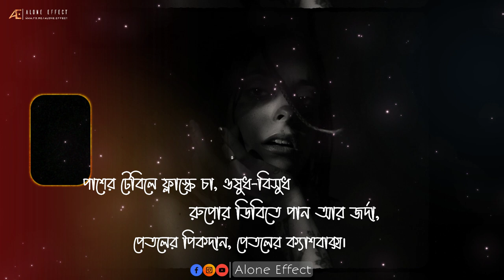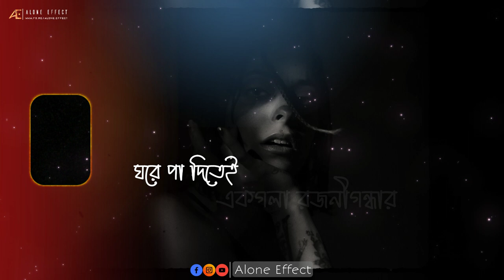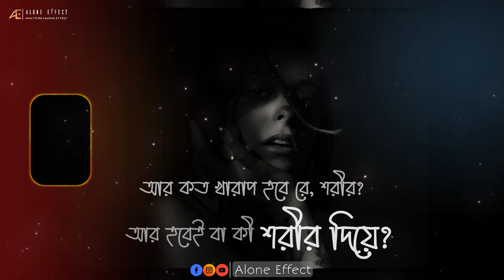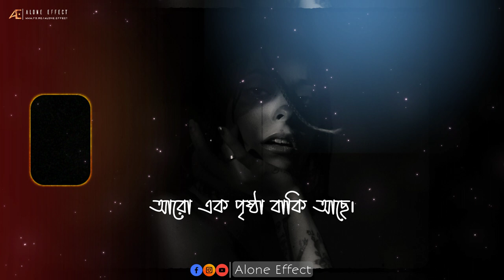Batita - A Poem For Tribute To All Mothers | Nabaneeta Dev Sen | Ft. Paramita Das | Alone Effect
𝘽𝙖𝙩𝙞𝙩𝙖 - 𝘕𝘢𝘣𝘢𝘯𝘦𝘦𝘵𝘢 𝘋𝘦𝘷 𝘚𝘦𝘯
The poem is recited by 𝘗𝘢𝘳𝘢𝘮𝘪𝘵𝘢 𝘋𝘢𝘴. Their mother is the most loving and affectionate person to every human being or animal in our world.  Because in every moment of our lives, in all the feelings of happiness and sorrow, they are by our side and directly or indirectly they help us and deal with everything from the side.  In the poem 𝘽𝙖𝙩𝙞𝙩𝙖 , written by 𝘕𝘢𝘣𝘢𝘯𝘦𝘦𝘵𝘢 𝘋𝘦𝘷 𝘚𝘦𝘯 , we can see the story of a mother's life and by writing it in a very beautiful way, our readers have earned a unique place in the society.  We think we can pay tribute to each of our mothers.

𝘕𝘢𝘣𝘢𝘯𝘦𝘦𝘵𝘢 𝘋𝘦𝘷 𝘚𝘦𝘯 (13 January 1938 – 7 November 2019) was an Indian writer and academic. After studying arts and comparative literature, she moved to US where she studied further. She returned to India and taught at several universities and institutes as well as served on various positions in literary institutes. She published more than 80 books in Bengali: poetry, novels, short stories, plays, literary criticism, personal essays, travelogues, humour writing, translations and children's literature. She was awarded the Padma Shri in 2000 and the Sahitya Akademi Award in 1999.

 𝘗𝘰𝘦𝘵𝘳𝘺 𝘊𝘳𝘦𝘥𝘪𝘵 -
» 𝘕𝘢𝘮𝘦 - 𝘽𝙖𝙩𝙞𝙩𝙖
» 𝘈𝘶𝘵𝘩𝘰𝘳 - 𝙉𝙖𝙗𝙖𝙣𝙚𝙚𝙩𝙖 𝘿𝙚𝙫 𝙎𝙚𝙣.
» 𝘊𝘢𝘵𝘦𝘨𝘰𝘳𝘺 - 𝙋𝙤𝙚𝙢.
» 𝘎𝘦𝘯𝘳𝘦 - 𝙋𝙤𝙚𝙩𝙧𝙮.

| 𝘗𝘰𝘦𝘵𝘳𝘺 𝘙𝘦𝘢𝘥𝘦𝘳 𝘊𝘳𝘦𝘥𝘪𝘵 -
» 𝘝𝘰𝘪𝘤𝘦 - 𝙋𝙖𝙧𝙖𝙢𝙞𝙩𝙖 𝘿𝙖𝙨.

| 𝘝𝘪𝘥𝘦𝘰 𝘊𝘳𝘦𝘥𝘪𝘵 -
» 𝘝𝘪𝘥𝘦𝘰 𝘊𝘳𝘦𝘢𝘵𝘰𝘳 & 𝘌𝘥𝘪𝘵𝘰𝘳 - 𝘿𝙞𝙥 𝘿𝙖𝙨.
» 𝘈𝘶𝘥𝘪𝘰 𝘔𝘪𝘹𝘦𝘥 - 𝘿𝙞𝙥'𝙨 𝙀𝙙𝙞𝙩𝙞𝙣𝙜 𝙃𝙪𝙗.
» 𝘚𝘱𝘦𝘤𝘪𝘢𝘭 𝘛𝘩𝘢𝘯𝘬𝘴 - 𝘼𝙡𝙤𝙣𝙚 𝙀𝙛𝙛𝙚𝙘𝙩 - একা প্রভাব.

| 𝘖𝘵𝘩𝘦𝘳𝘴 𝘊𝘳𝘦𝘥𝘪𝘵𝘴 -
» 𝘗𝘩𝘰𝘵𝘰 - 𝙋𝙚𝙭𝙚𝙡.𝘾𝙤𝙢
» 𝘍𝘰𝘯𝘵𝘴 - 𝙇𝙞𝙥𝙞𝙜𝙝𝙤𝙧.𝘾𝙤𝙢

𝘽𝙖𝙩𝙞𝙩𝙖 - 𝘗𝘰𝘦𝘵𝘳𝘺 𝘓𝘺𝘳𝘪𝘤𝘴

— ” এইবারে শুয়ে পড়ো মাগো,
এগারোটা বেজে গেছে।
—“এগারোটা আবার তো নাকি?
তুই শুয়ে পড়, তোর কাল কলেজ রয়েছে।”
মা বসে আছেন তাঁর ইজিচেয়ারে
সরু নাকে মোটা চশমা
ফর্সা আঙুলে আতসকাঁচটা ধরা
কোলের ওপরে বিছানো স্টেটসম্যান।
পাশের টেবিলে ফ্লাস্কে চা, ওষুধ-বিসুধ,
রুপোর ডিবিতে পান আর জর্দা,
পেতলের পিকদান, পেতলের ক্যাশবাক্স।
পিছনের টিপয়ে মাটির ঘটে
মা’র প্রিয় রজনীগন্ধার গুচ্ছ,
আর বেতের টেবিল ল্যাম্প, আগরতলায় তৈরি—
সামনে টিক্ টিক্ করছে অ্যালার্ম ঘড়িটা।
ট্রাভেলিং ক্লক।
মা কাগজের পাতা ওলটালেন।
প্রচন্ড খড় খড় শব্দে শব্দহীন রাত্রি টুকরো হলো।
বই বন্ধ করে আমি উঠে আসি।
ঘরে পা দিতেই একগলা রজনীগন্ধার
গন্ধের গভীরে ডুবে যাই।
চেয়ারে বসেই ঢুলছে নার্স মেয়েটি।
-” মাগো, শুয়ে পড়ো এইবারে,
রাত দেড়টা বাজে”—
—“রাত দেড়টা?” ধমকে ওঠেন,
” এখনও শুসনি তুই ? সকালে কলেজ ? “
বকুনি খেয়ে ও বলি, নির্লজ্জ বেহায়া—
—“শরীর যে খারাপ হবে, এভাবে জেগো না”—
—“শরীর ?” এক গা গয়নার মতো ঝলমলিয়ে হেসে ফেলেন মা।
—“আর কত খারাপ হবে রে, শরীর ?
আর—হবেই বা কী, শরীর দিয়ে ?”—
আরেকবার যেতেই হয়, নিজে শোওয়ার আগে।
” আড়াইটে বাজেলো, মাগো, ক্ষান্ত দাও ;
খাটে শোবে চলো।”
—“শোবো, শোবো, এইটুকুনি বাকি—
পড়া তো সহজ নেই, ছানির দৌলতে ?”
সামান্য অপ্রস্তুত হেসে, ডুবে যান ছাপার হরফে।
টেবিলল্যাম্পের আলো, আতসকাঁচের
উদ্ভাসিত মনোযোগে
অ্যালার্ম ঘড়িটার টিক্ টিক্ মুছে যায়।
ফিরে আসতে আসতে শুনি
নার্স মেয়েকে বলেছেন— ‘না’, না,বাছা,
নিবিয়ে দিয়ো না আলো,
বাতিটা জ্বলুক অমনি
আরো এক পৃষ্ঠা বাকি আছে”—
আরো এক পৃষ্ঠা বাকি,
আরো এক প্যারাগ্রাফ,
আরো একটা বাক্য বাকি—
আরো একটি শব্দ দাও, নার্সমেয়ে,
আরো একটি দিন।